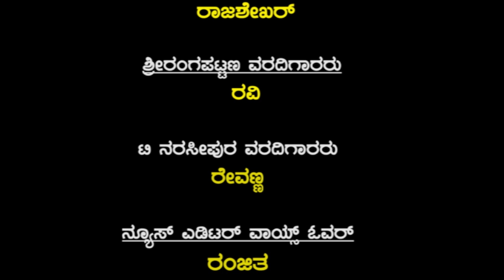10/5 STAR MANDYA TV ಬಿಜೆಪಿ ಅಭ್ಯರ್ಥಿ ಅಶೋಕ್ ಎಸ್.ಜಯರಾಂ ಮತ ಚಲಾವಣೆ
10/5 STAR MANDYA TV ಬಿಜೆಪಿ ಅಭ್ಯರ್ಥಿ ಅಶೋಕ್ ಎಸ್.ಜಯರಾಂ ಮತ ಚಲಾವಣೆ